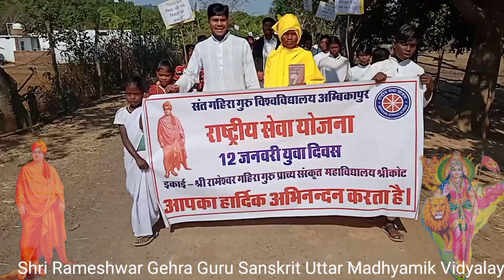Swami Vivekananda Jayanti Yuva Divas Yuva jagrukta Pradarshan स्वामी विवेकानंद जयंती/